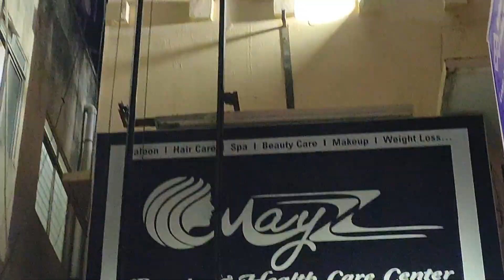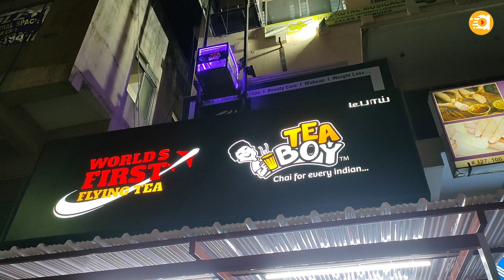World's First Flying Tea | Flying Tea Review by Kid | TeaBoy Review | Velachery Flying Tea Chennai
Family Vlog & Cooking...
We just explore our thoughts to everyone and sharing the happiness with you.

We provide multiple design services like Logo, Brochure, Branding etc..., so if anyone needs kindly contact this numbers;